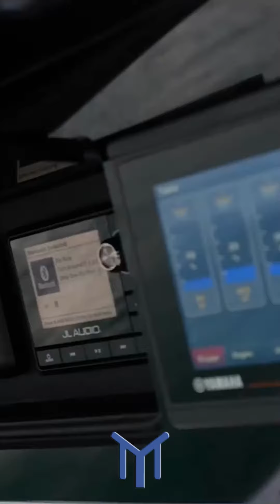Tekne Tv Haber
Tekneye Dair Her Şey
Dünyadaki Tüm Tekneler Burada.
Tanıtım PR Haber Video Satılık Kiralık
Yeni 2`el Yedek Parça Aksesuar Bakım Malzeme

Tekne.tv